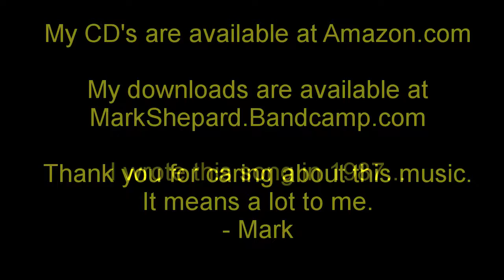Mark Shepard: Song #97 "Everybody Goes Home" (recorded 02-05-18)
In This Video: Mark Shepard: Song #97 "Everybody Goes Home" (recorded 02-05-18) a song about something nobody wants to think about... mortality, death, passing over, transforming... etc... What's it about for YOU?
Hey! my new CD "The Key To Your Cage" is now available at Amazon.com or
Bandcamp for instant download!